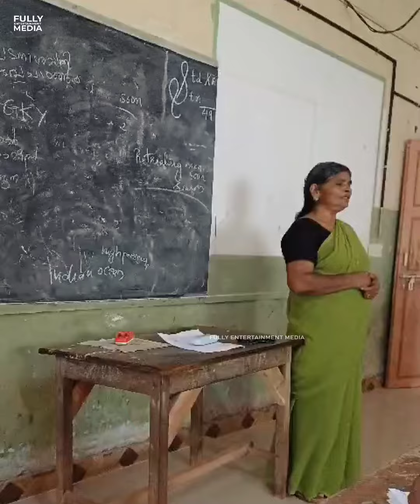പാട്ട് പാടി ഉറക്കാം ഞാൻ താമരപൂം പൈതലേ ❤️ ഈ അമ്മയുടെ പാട്ട് കൊള്ളാമോ..😊